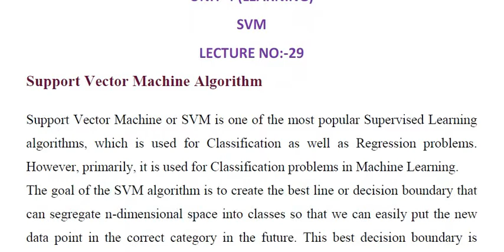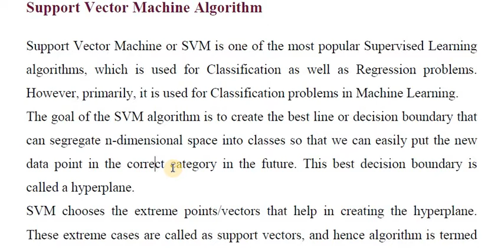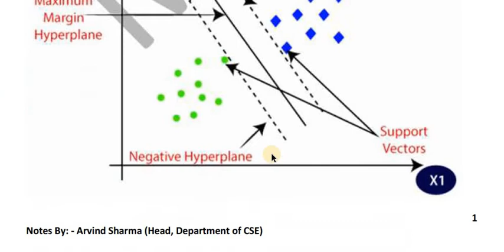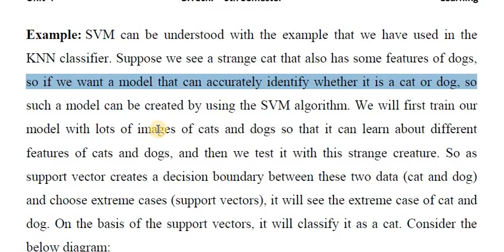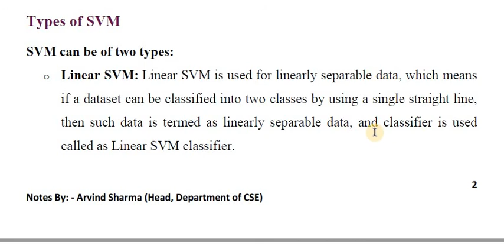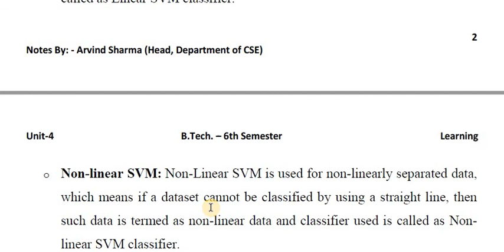Unit 4 Lecture 29